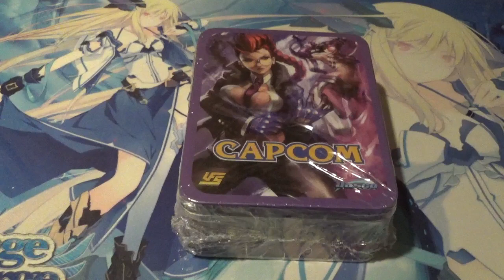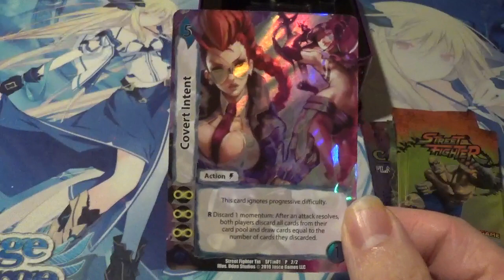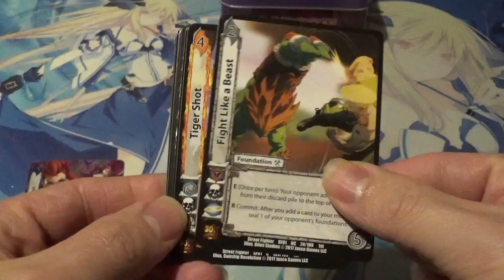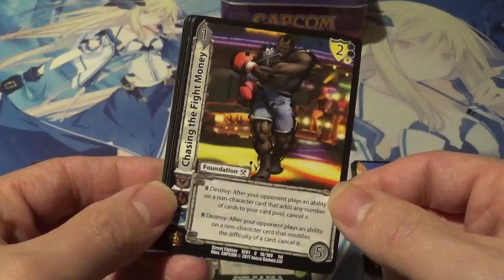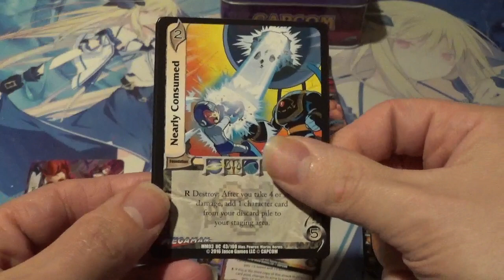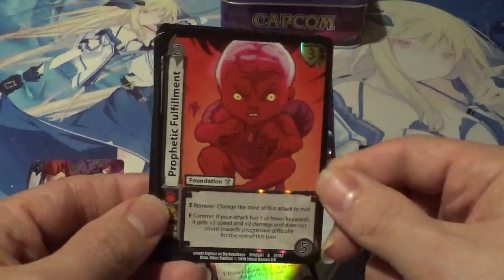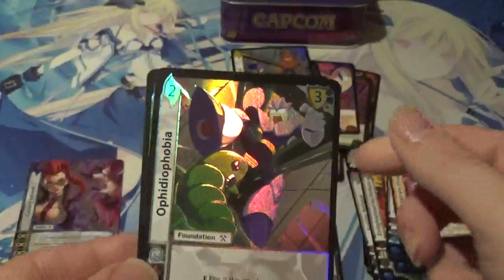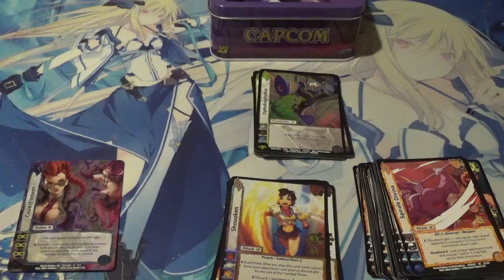UFS Capcom Special Edition Tin: Viper and Juri Variant Unboxing!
Welcome back youtube, with today's video, I am very happy to share with you my Universal Fighting System (UFS) Capcom Special Edition Tin Viper and Juri Variant Unboxing and opening!
Just like the Ryu tin before, this tin contains 6 different booster packs and a limited edition card only obtainable from these tins!
The 6 different packs included are as followed
3x Street Fighter Packs
1x Mega Man Battle for Power Packs
1x Street Fighter vs DarkStalkers Pack
1x Capcom Platinum edition pack